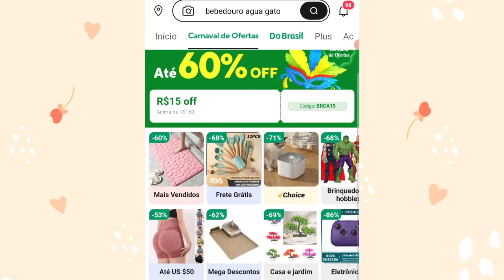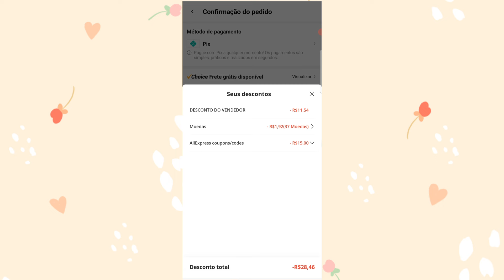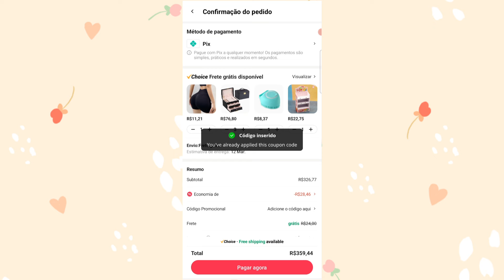Cupom de Desconto AliExpress Para Todas as Compras *Fevereiro* 2024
Nesse vídeo vou te mostrar o único cupom de desconto aliexpress que está funcionando para todas as compras, nacionais e internacionais !!!